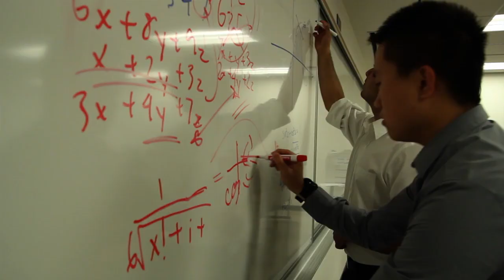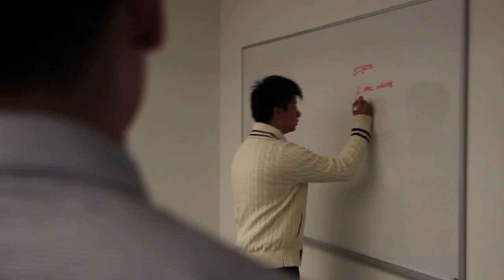eProjects 2013-14 - The Social Network Trailer Parody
Promo Video for eProjects 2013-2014

RSVP to our 2013 Icebreaker TODAY
(See Link below for more details)

About us:
eProjects is a student entrepreneurship organization whose goal is to assist young entrepreneurs to build successful businesses. We educate students through workshops, seminars and speaker series held by experienced industry professionals. We connect young entrepreneurs to each other through networking events and idea generation activities.

Special thanks to all the random people playing the extras in the film.
And a shout out to all the talented actors, Vishal, Jeff, Kevin, Chris, Teresa, Minjee, Joye, Fred, and Sachin,